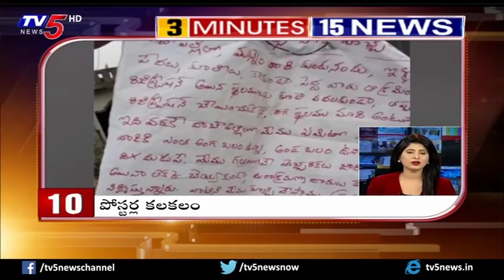3 Minutes 15 News | 22nd December 2018 | TV5 News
3 Minutes 15 News, 22nd December 2018